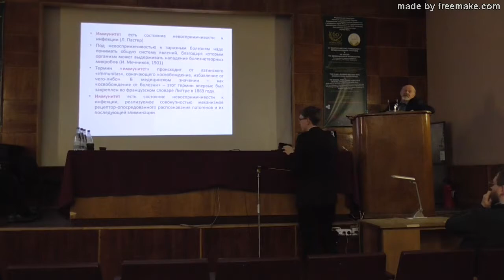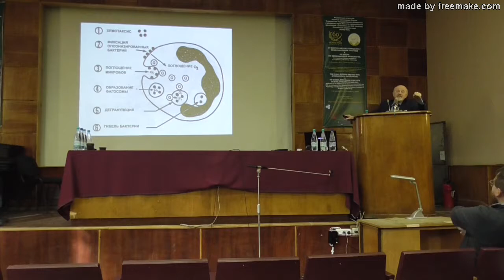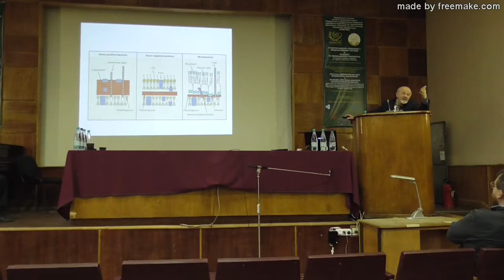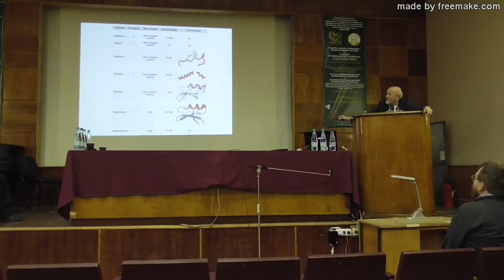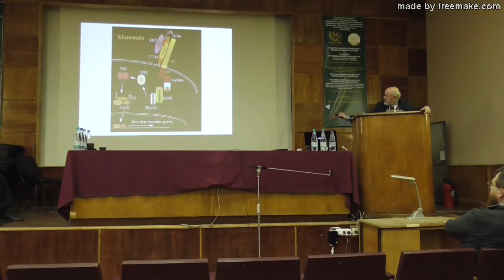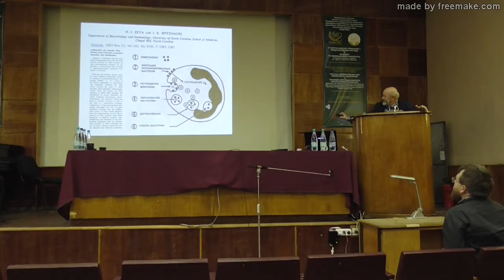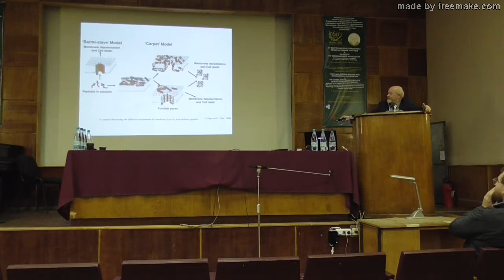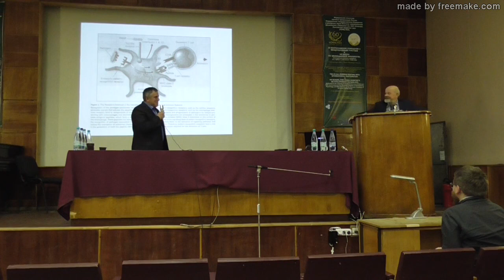Современные представления об эволюции молекулярных механизмов противоинфекционной защиты животных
Лекция на XV всероссийском совещании с международным участием и VIII школе по эволюционной физиологии, 17-22 октября 2016 года, Санкт-Петербург
Кокряков В.Н. Современные представления об эволюции молекулярных механизмов противоинфекционной защиты животных. ИЭМ, С.-Петербург.